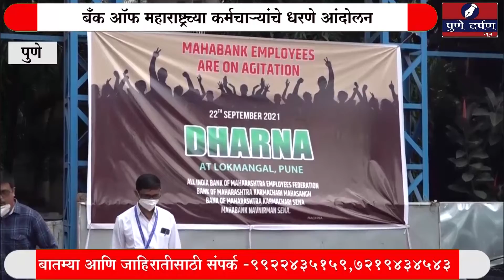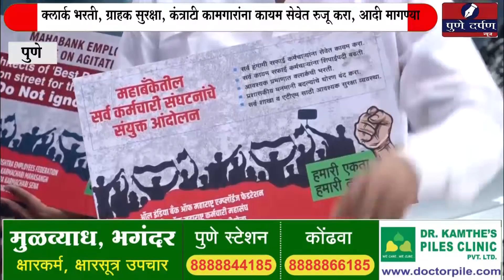बँक ऑफ महाराष्ट्रच्या कर्मचाऱ्यांचे धरणे आंदोलन